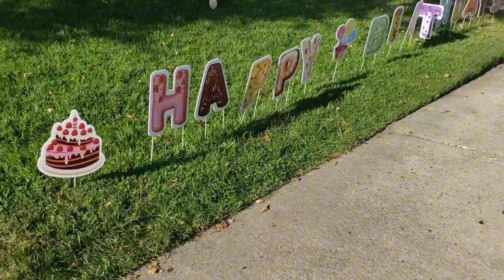Amazing international birthday songs from Filipino birthday party in America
A birthday party held in Sacramento California amazing children singing their languages for a happy birthday to celebrant..